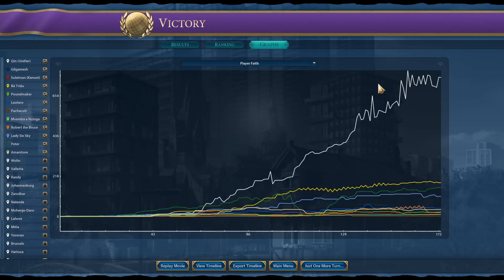Build China to Victory in 200 Turns or Less -Civilization 6: China- Part 4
Final section of my zombie china game. I may have forgot I uploaded this a while back...